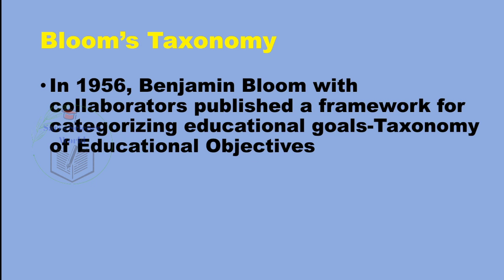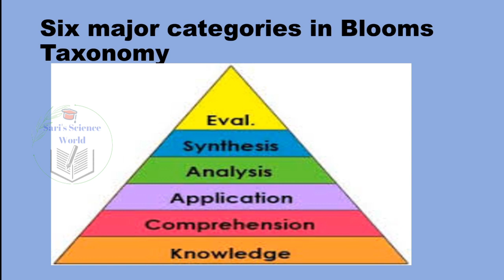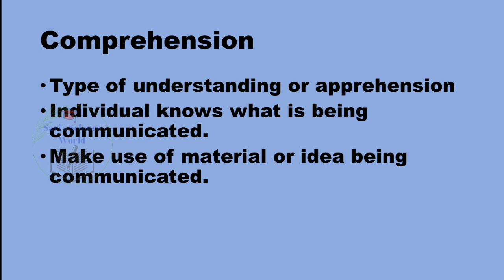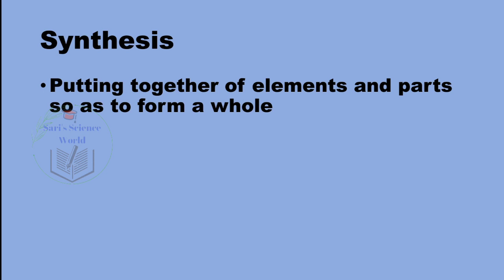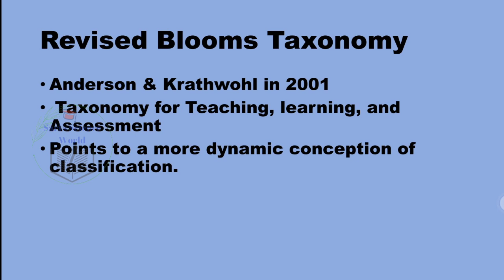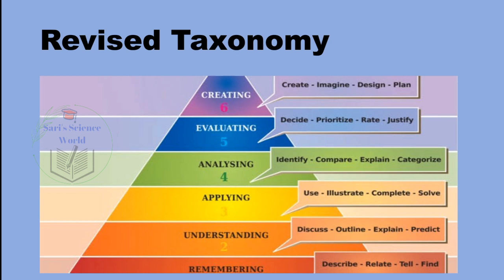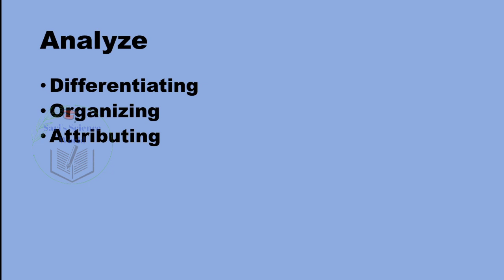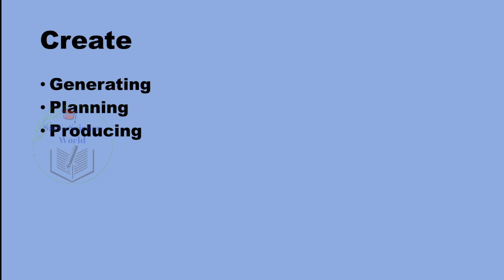Bloom's Taxonomy and Revised Bloom's Taxonomy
This video explains Blooms taxonomy and revised blooms taxonomy in detail.

ktet category 3 Pedagogy Classes